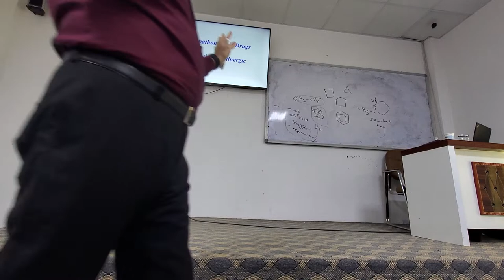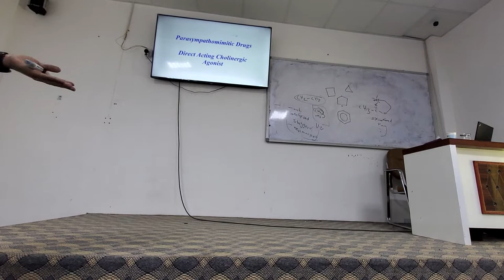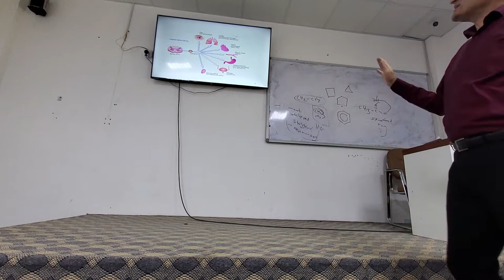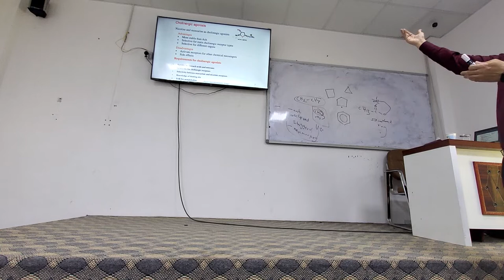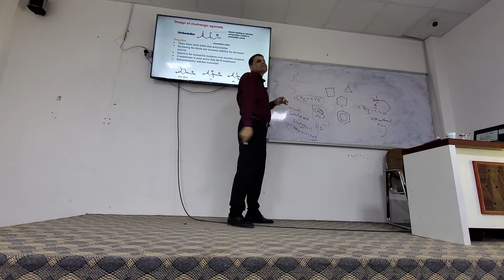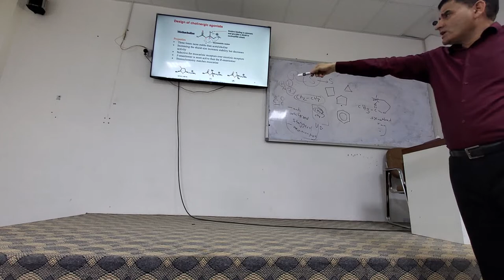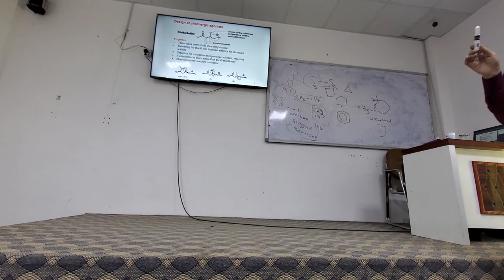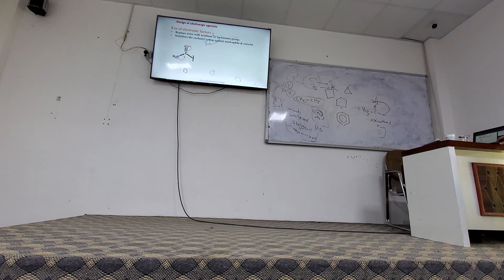Pharmaceutical Organic Chemistry II Lec-3 Part 1 Stage 4 [Prof.Dr.Ahmed M.El –Morsy]